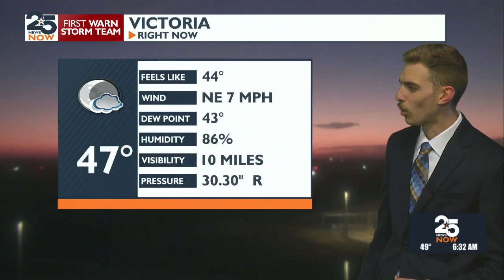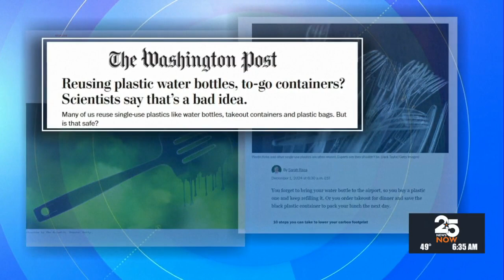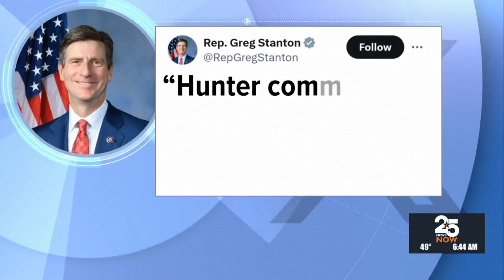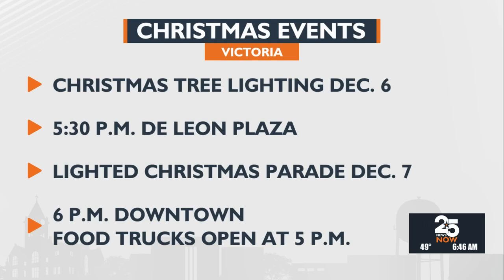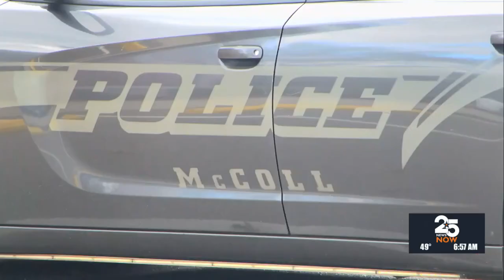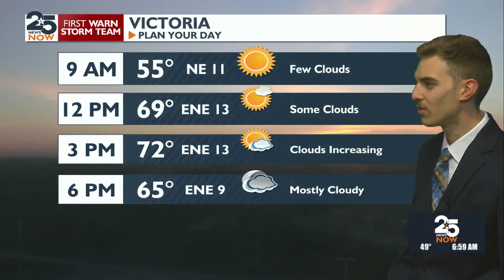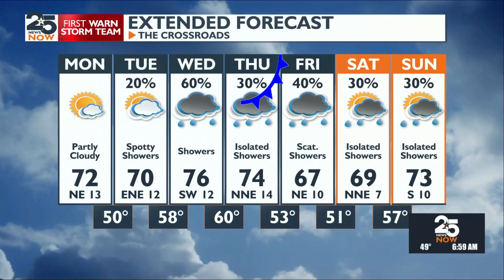25 News Now Sunrise Monday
25 News Now Sunrise Monday